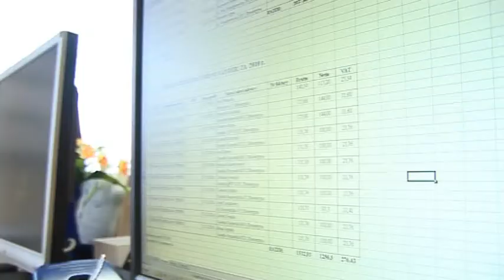Euroenergia - Niezależne Samodzielne Spółdzielnie Socjalne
Prezentujemy zwiastun filmu "Euroenergia" realizowanego w ramach projektu  Niezależne Samodzielne Spółdzielnie Socjalne.